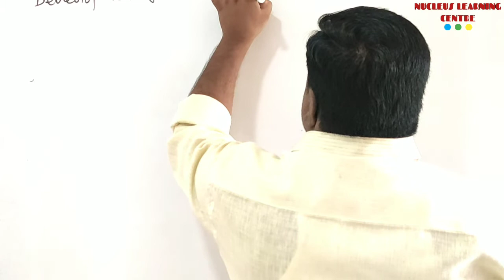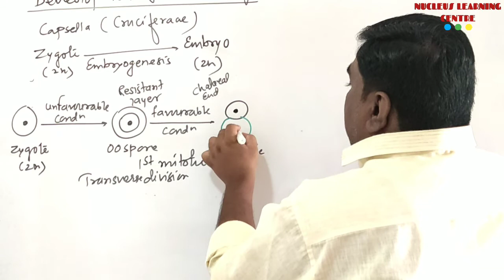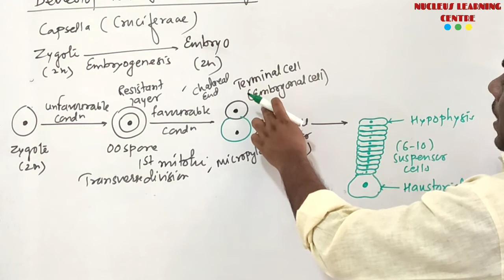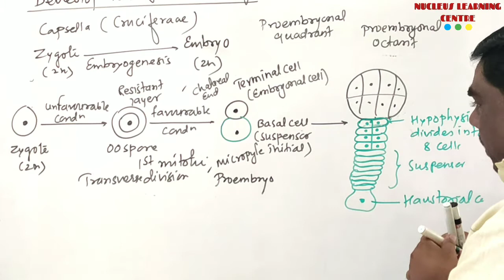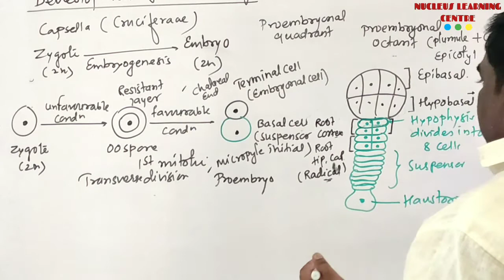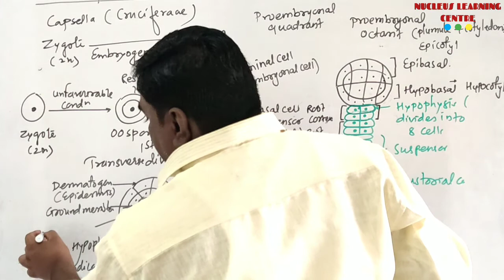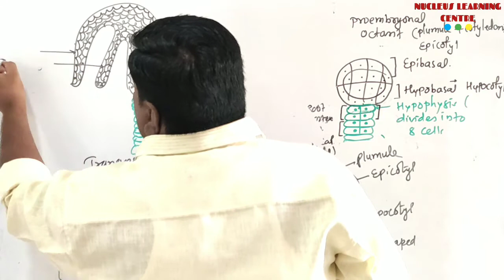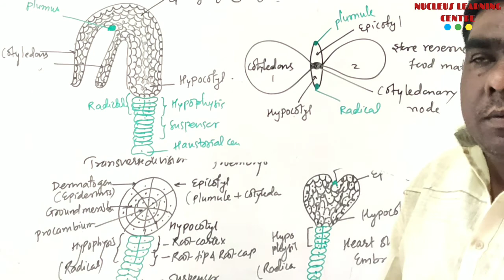Development of Dicot Embryo | 12TH Biology | Reproduction In Lower And Higher Plants